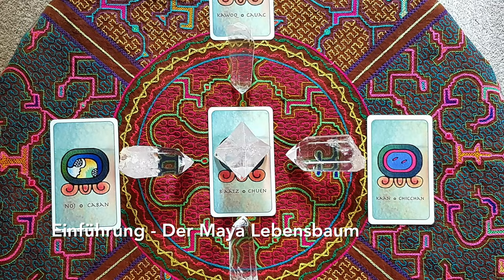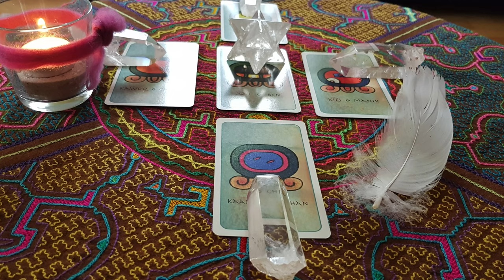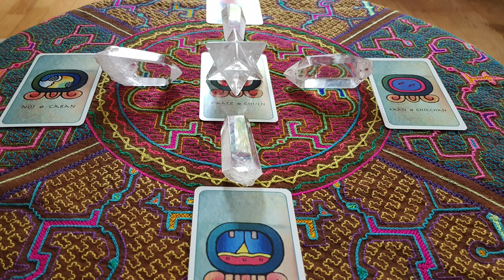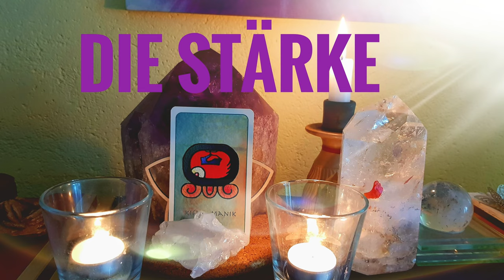Martina Schröder - Der Maya Lebensbaum *Hörprobe*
Eine schamanische Meditationsreise für innere Kraft

Lass Dich führen in Deinen Kreis der Kraft und sei stark in Deiner Mitte.
Erlebe Stärkung und Anbindung an das Herz des Himmels und der Erde. Erinnere, wer Du bist!
Ein Wesen des Himmels auf Erden.
Diese Meditationsreise dient Deiner inneren Zentriertheit und Stärkung.
Sie kann sehr tief gehen und Dich gleichzeitig erheben und Dir auch in schwachen Momenten Vertrauen ins Leben schenken. Du kannst Botschaften erhalten auf aktuelle Fragen Deines Lebens und die Energien der 20 Mayazeichen spüren.
Die CD bietet Dir zunächst Wissen über den Maya Lebensbaum und führt Dich dann in einzigartiger Weise über Gebete und Anrufungen in eine schamanische Reise zu den Stationen des Maya Kraftfeldes.
Lass Dich liebevoll führen in Deinen Kreis der Kraft, dort bist Du verbunden mit dem Herzen des Himmels und der Erde, den 4 Himmelsrichtungen und Elementen.
Um jetzt ganz in Deiner Kraft zu sein, ist es wichtig, Dir dieses Feldes bewusst zu sein, es täglich bewusst aufzubauen und in Balance zu bringen. So bist Du stark in Deiner Mitte.
Du spürst die Liebe der Maya Wesenheiten und geistigen Begleiter und fühlst Dich geborgen und unterstützt auf Deinem Weg.

Getragen wird die Meditation von hochschwingender, genau abgestimmter Musik von BALANZA.

Du bekommst sofort die neuen Beiträge und unterstützt damit unsere Arbeit. Danke dafür!